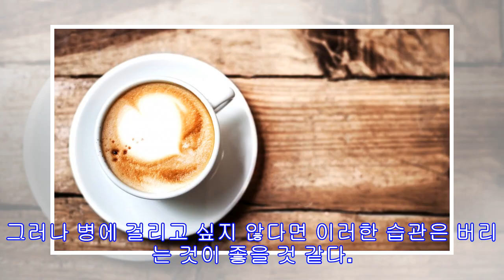‘매일 씻어도 무용지물’ 회사 책상에 머그컵을 두지 말아야 하는 이유(사진4장)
사진출처: Gettyimagesbank(기사내용과 무관) 우리는 피곤함을 잊거나 업무의 효율을 높이기 위해 뜨거운 음료로 하루를 시작하곤 한다. 그러나 병에 걸리고 싶지 않다면 이러한 습관은 버리는 것이 좋을 것 같다. 지난 23일(현지 시간) 영국 매체 미러(Mirror)는 매일 씻더라도 회사 책상에 머그컵을 두지 말아야 하는 이유에 대해 보도했다. 피곤한 몸을 이끌고 출근한 뒤, 우리는 근무시간을 버텨내기 위해 집에 가서 무슨 일을 할지, 회사에서 무슨 일이 일어나는 지 이야기하거나, 차와 커피를 마시는 등 여러 가지 생각과 행동을 한다. 이 중 차나 커피 없이는 하루를 버티기 힘겨운 사람도 많을 것이다. 한 가지 아이러니한 점은 차나 커피를 머그잔에 마시는 습관이 우리를 아프게 할 수도 있다는 것이다. 머그잔이나 컵은 나라를 막론하고 회사 책상에서 쉽게 찾아볼 수 있지만, 아리조나(Arizona) 대학의 환경미생물학과의 한 교수에 따르면 이 머그잔이나 컵들은 더럽고 불결한 것들...